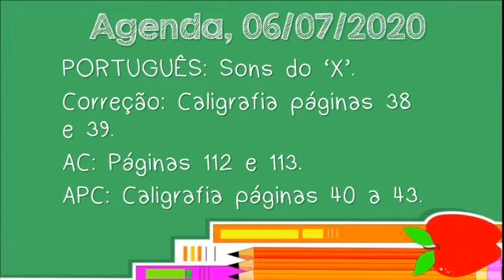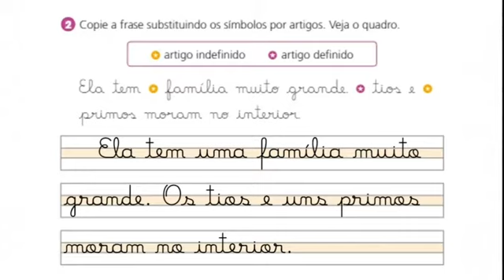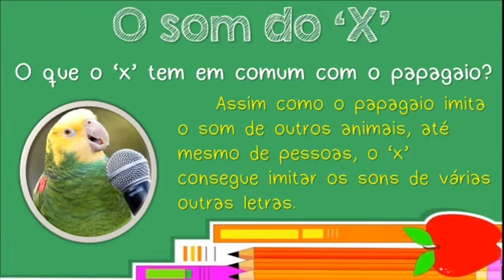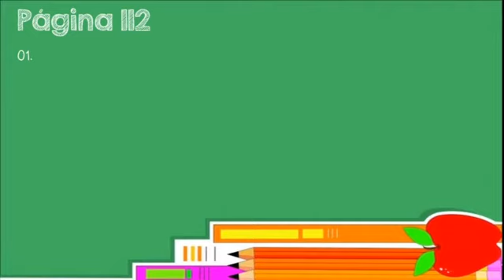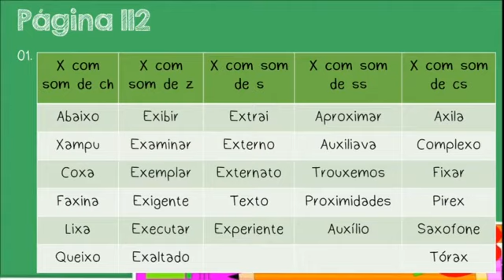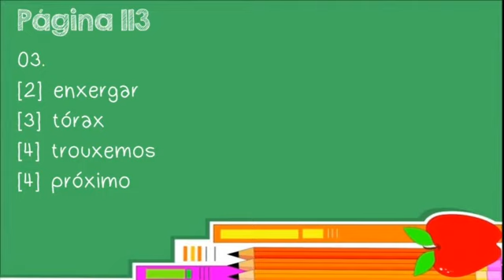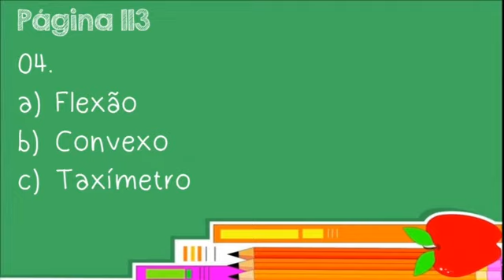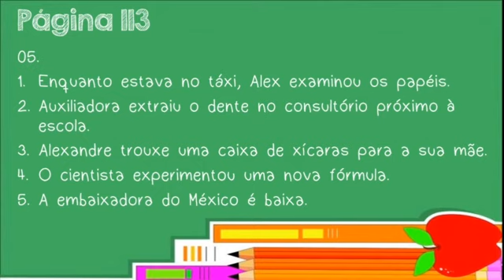4º ANO - PORTUGUÊS: SONS DO X (06/07/2020)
Olá meninos e meninas, tudo bem com você? Em nossa aula de português de hoje vamos conhecer os diferentes sons do x.

AGENDA
PORTUGUÊS: Sons do ‘X’.
Correção: Caligrafia páginas 38 e 39.
AC: Páginas 112 e 113.
APC: Caligrafia páginas 40 a 43.